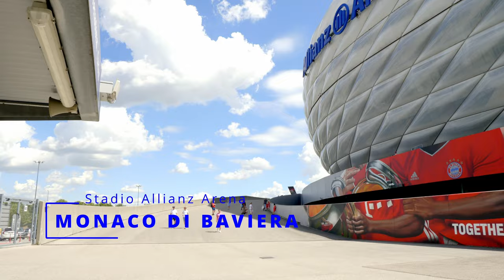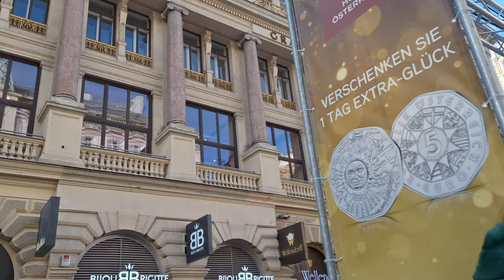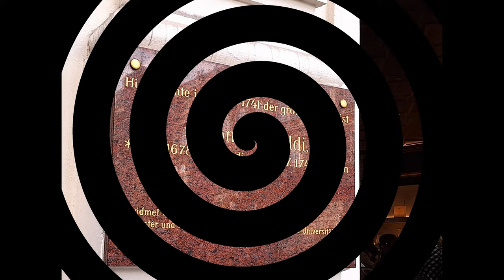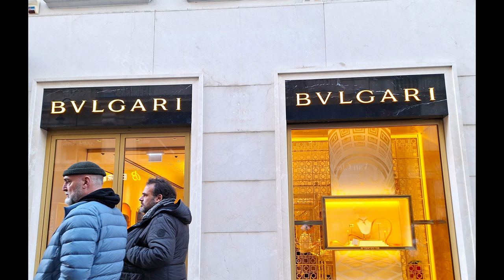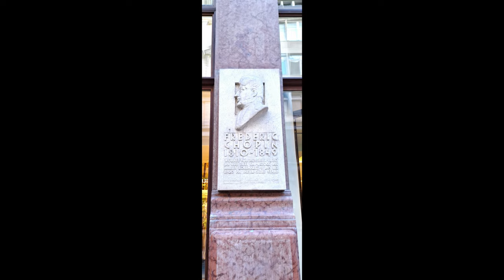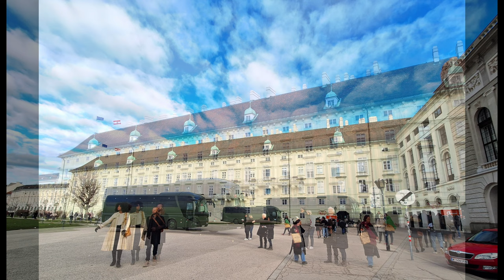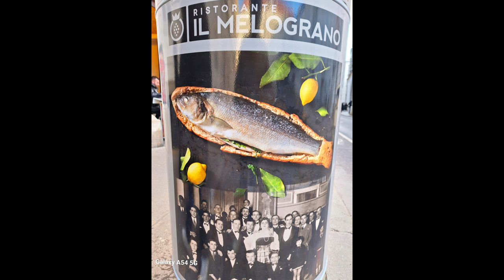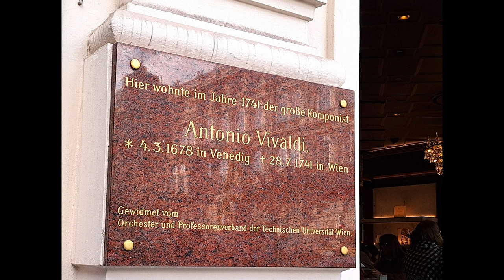SAVINO ROMAGNUOLO - VIENNA, 30 Dicembre 2023